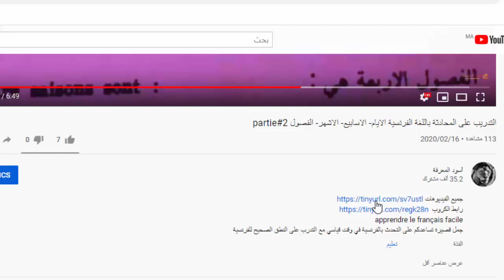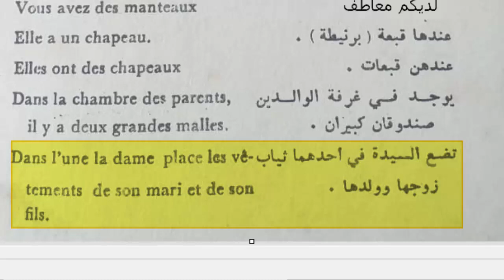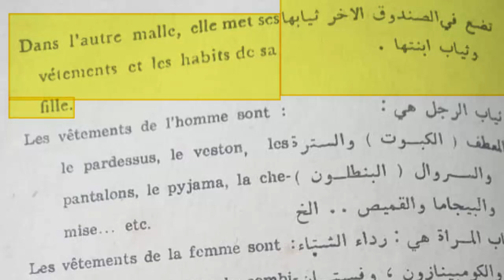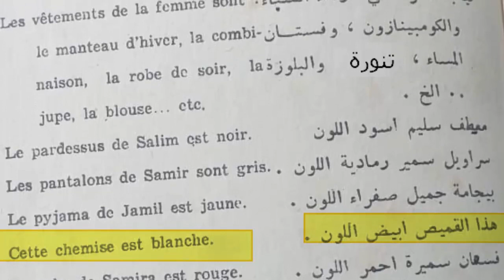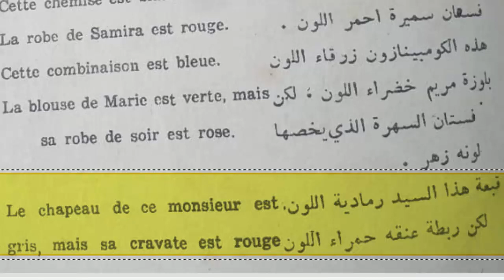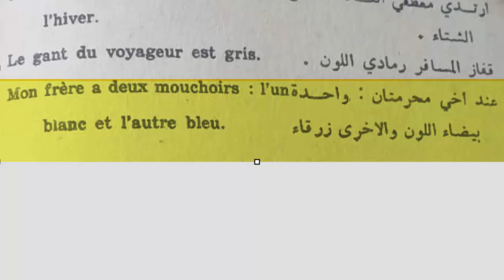تعلم اللغة الفرنسية أفضل طريقة الملابس الالوان partie#4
apprendre le français facile
جمل قصيرة تساعدكم على التحدث بالفرنسية في وقت قياسي مع التدرب على النطق الصحيح للفرنسية